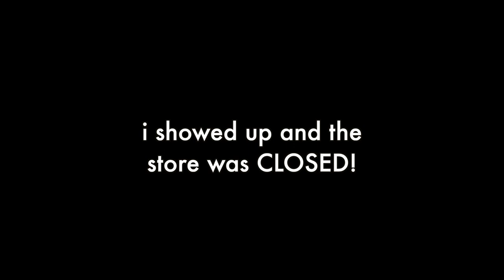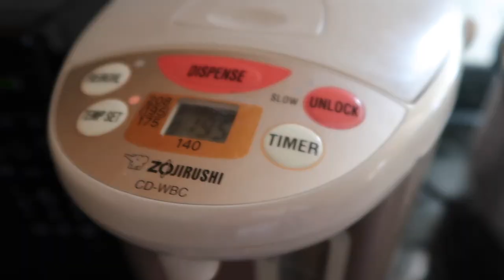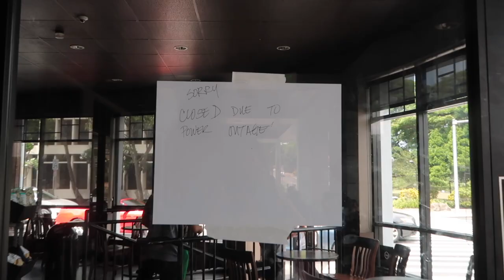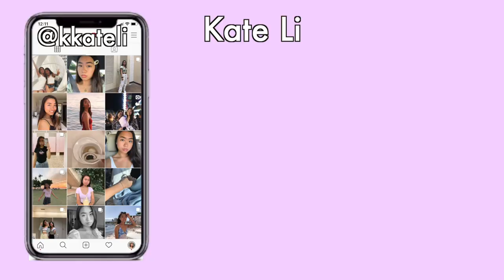driving alone for the first time...gone very wrong...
and use my
code ”KATELI20” for a special discount! 🍵

   ➭  my handmade jewelry store!

💌 | ‭‭Proverbs 15:31 NIV | “Whoever heeds life-giving correction will be at home among the wise.”